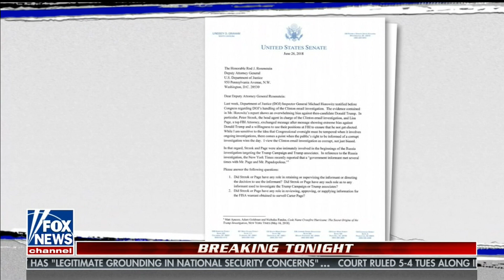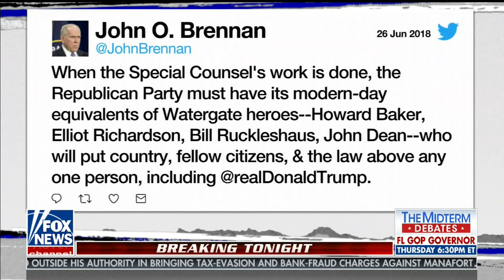Graham Joins Martha MacCallum to Discuss His Letter to Rosenstein on FBI Agents Strzok & Page